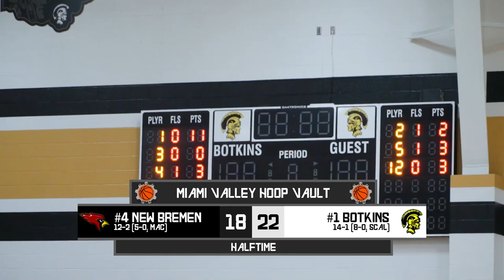Botkins' hot shooting night is enough to roll past New Bremen at home! (Full Game Highlights)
Botkins survived another close game last night. This time it was a 55-50 victory over New Bremen. The Cardinals got out to an 11-2 start but Jameson Meyer caught fire from three in the first half as Botkins led at halftime. Big shots down the stretch from Meyer and Wendel and some big baskets from Jacob Pleiman helped Botkins improve to 15-1 on the year. Pleiman led the Trojans with 17 points and 9 rebounds. Jameson Meyer had 14 points off of 3 three’s and Jaydon Wendel had 12 points off of 4 three’s. Trevor Bergman had a game high 20 points for New Bremen as he was hitting shots from everywhere in the second half. David Homan contributed 15 points as well for the Cardinals, but they fall to 12-3.